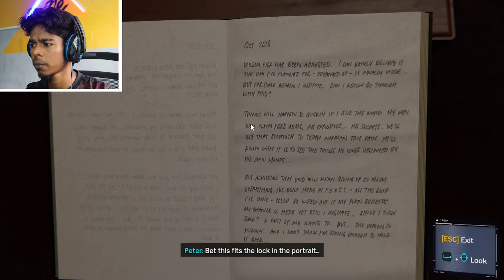Martin Li is mister negative ? || Marvel Spiderman gameplay.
Mister Negative ( Martin Li ) is a supervillain appearing in American comic books published by Marvel Comics. The character is usually depicted as an enemy of Spider-Man. Peter found out Martin Li is a mister negative and doing some research in his office.
Hey !!! I’m Jae, 20 years old YouTube Vlogger, comedian and gamer.
​THANK YOU EVERYONE  I am very grateful for all of you!
 if u have read far down description all the way here I love u and stay safe.